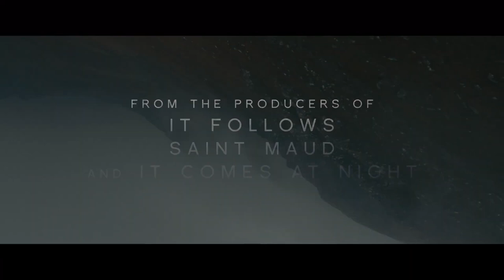OUT OF DARKNESS Official Trailer 2 (2024)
Watch the movie trailer of OUT OF DARKNESS